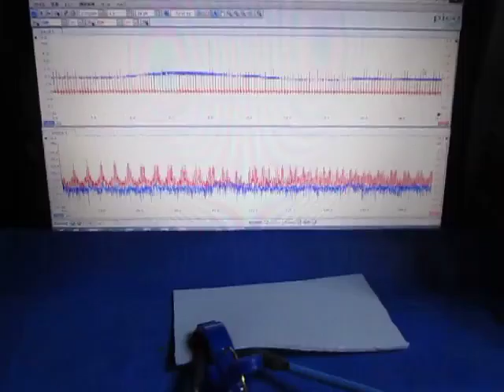超音波テスターを利用した実験動画